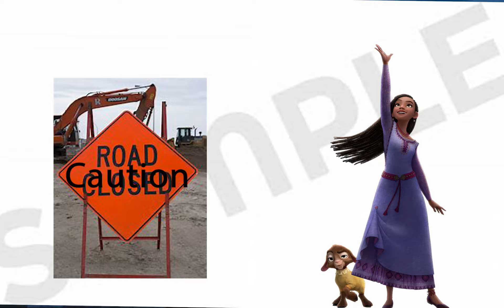This Wish YTP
Asha is running away from the law. Will she escape?

This is a YTP of the song "this wish", from Wish.